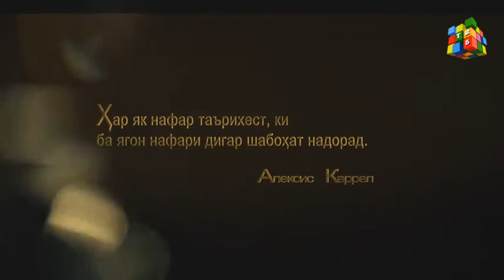АНОНС ЛАХЗАИ МУАРРИФИ ИСЛОХ